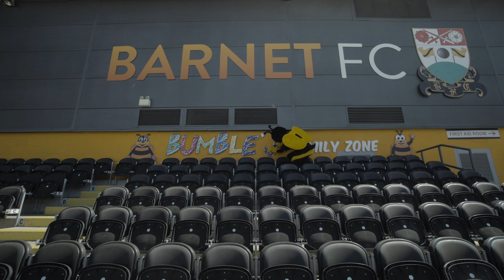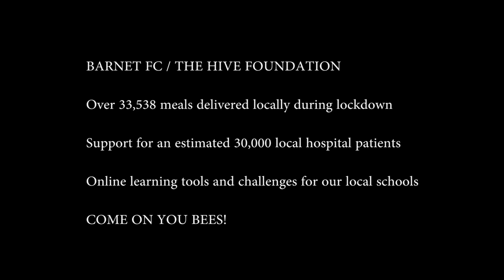Mr Bumble documentary 🧡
A Simon Emmett film directed/edited by @simon_emmett